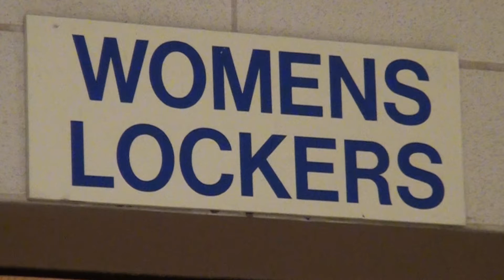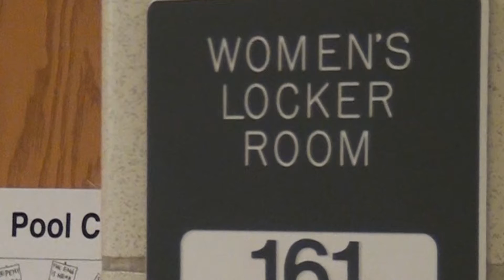Transgenderism and Sports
Here is an interview I did with Gabriel Cano about trans people and where they fit in in the sports world.